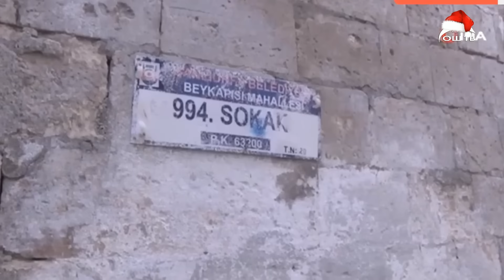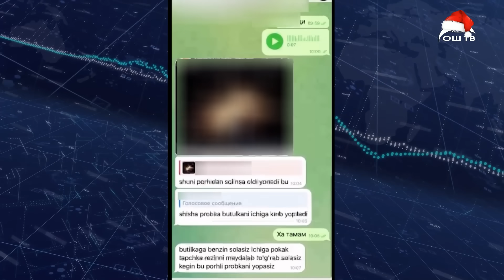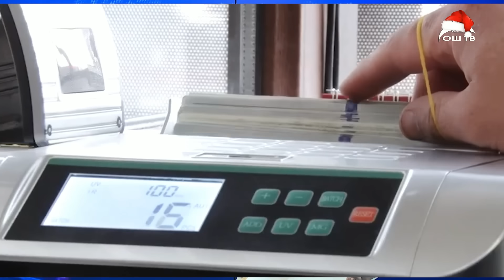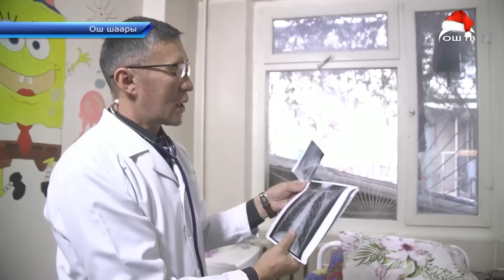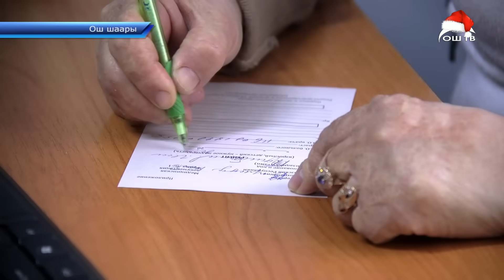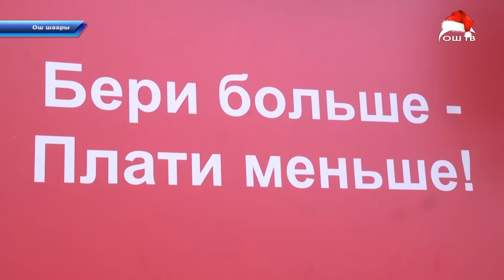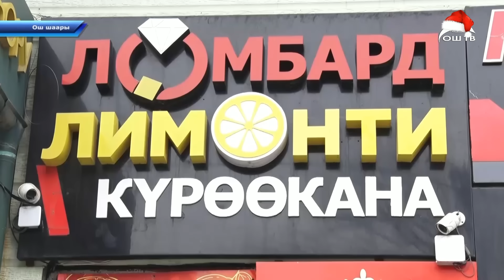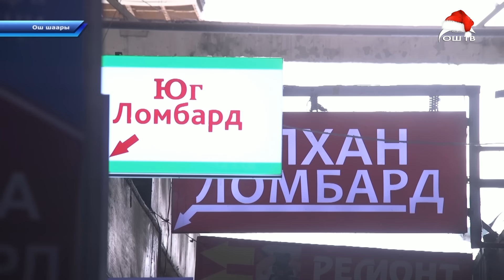Кечки ЖАНЫЛЫКТАР топтому 28.12.2023